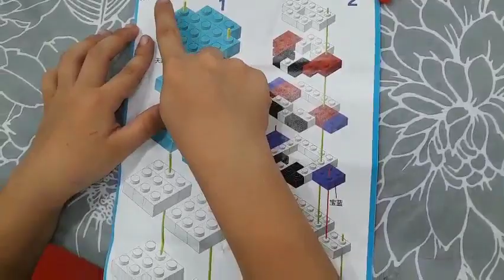The White/Black Bear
Hi, it's me Hoang's Planet, today is a special day, we have a new series! the series is called LegoBuilds, so it's all about legos, enjoy!
Xin chào, mình là Hoang's Planet, hôm nay là một ngày đặc biệt, chúng tôi có một bộ truyện mới! sê-ri này có tên là LegoBuilds, vì vậy tất cả chỉ là về lego, hẹn gặp lại các bạn!